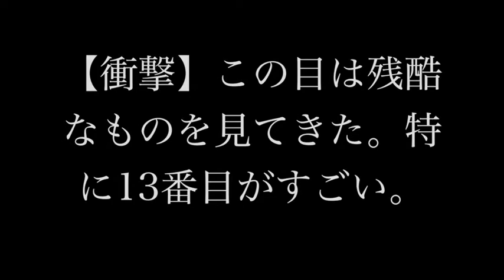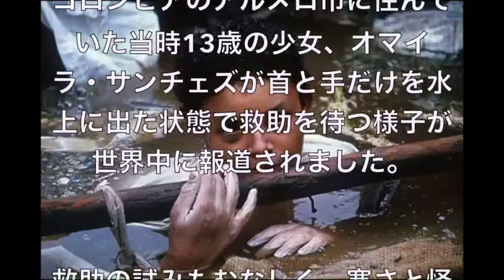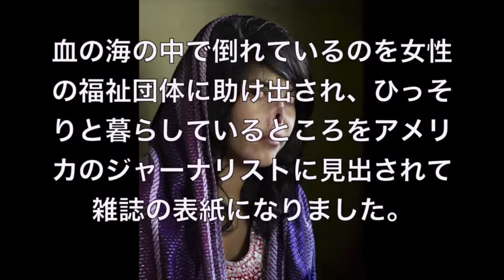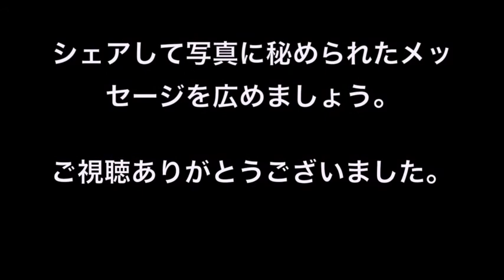【衝撃】この目は残酷なものを見てきた。特に13番目がすごい。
文字での解説はいらない、。写真そのものが語るはずです。これらの写真は多くのことを物語っています。

少しH【衝撃】見ると忘れられない 見たこと無い衝撃的なすごい写真 嘘のような本当の画像、写真

【衝撃】溜まってたので、寝てる嫁に○○したらその後ヤバいことに・・・予想だにしない展開に衝撃が走った・・・